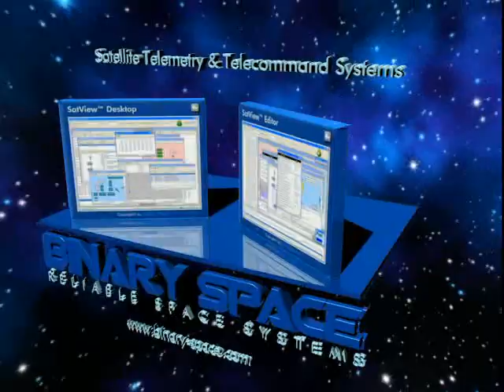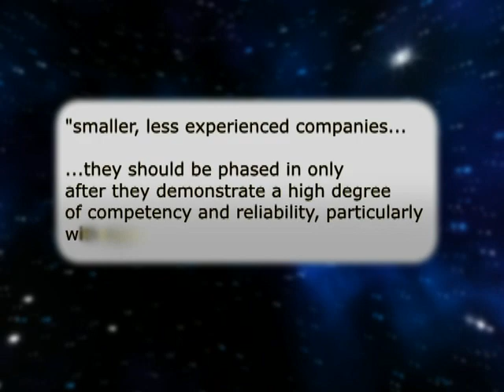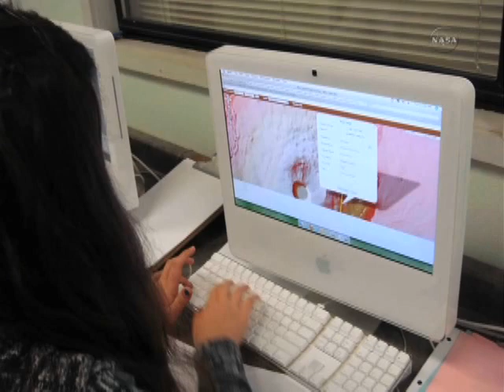This Week in Space 23 - June 27, 2010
TWIS exclusive - SpaceX issues financial challenge to big space contractors, Last shuttle launches slip, video diary from Mars 500 crew, check out Japan's solar sail, kids discover Mars Cave, John Glenn joins the save shuttle fray, new Hubble images show star formation, Ariane launches